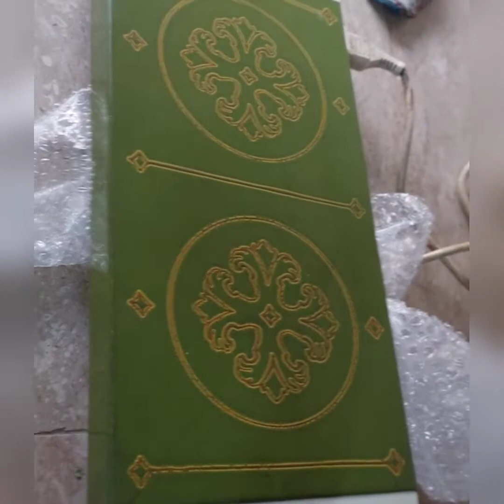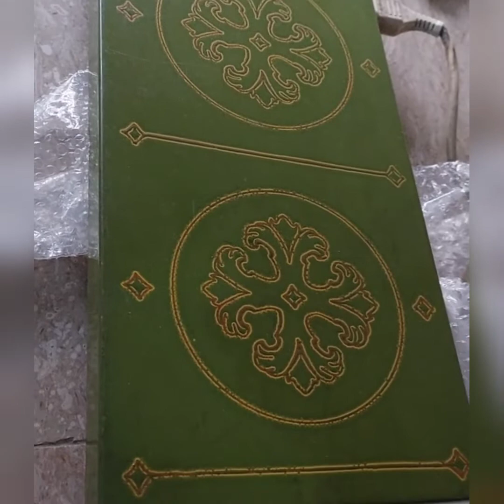Hum ne ki kitchen aur cycle ki safai ||Sadia'zvlogs